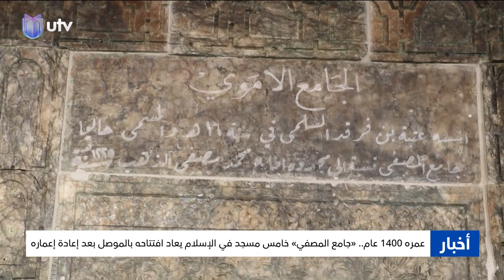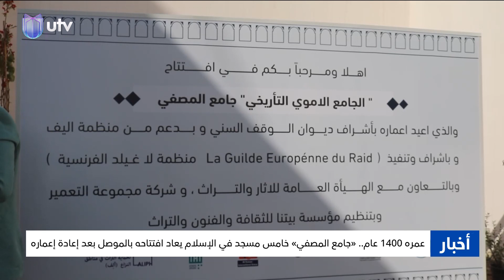عمره 1400 عام.. «جامع المصفي» خامس مسجد في الإسلام يعاد افتتاحه بالموصل بعد إعادة إعماره